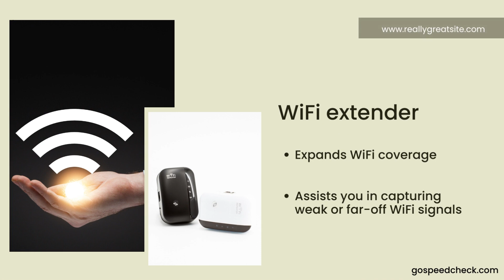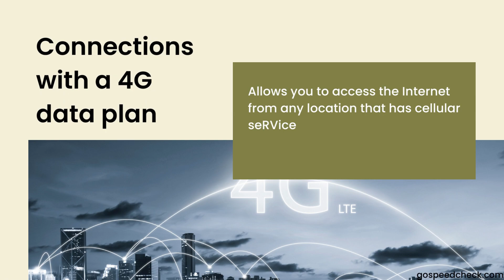What is the best Internet for RVs?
LOOKING FOR THE BEST INTERNET FOR YOUR RV?
It would be a regret if your motor RV does not have internet. Watch this video to find the one that suits your motorhom!